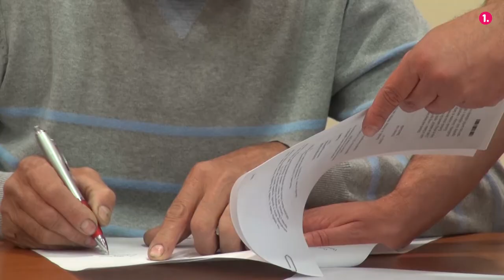Program pomoći Vlade RH Hrvatima u BiH